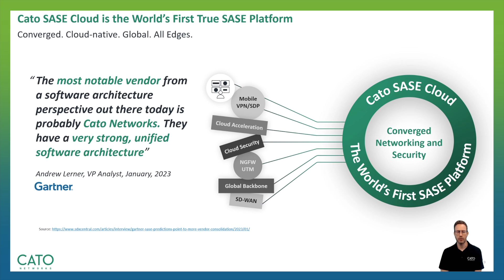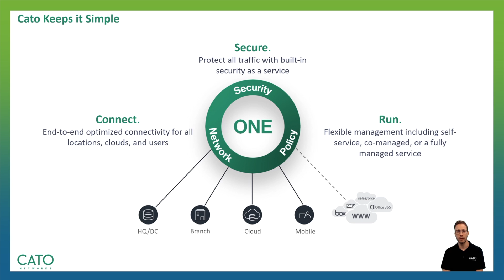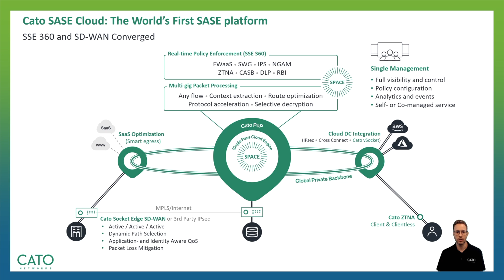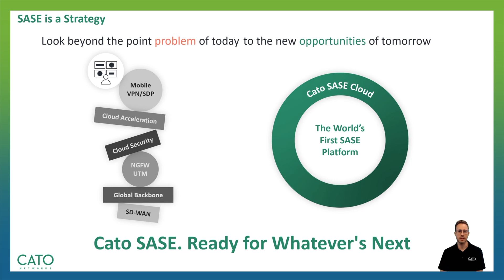SASE SDWAN Enterprise Network Alphabet Soup: Building Secure Global Networking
Wondering how to simplify your network security and management?

Eyal Webber-Zvik, VP Product Marketing from Cato Networks explains:

* How Cato Networks is the world's first true converged SASE platform, combining networking and security capabilities into one globally available cloud-native platform.
* Cato's Points of Presence (POPs) around the world, interconnected with a private global backbone (Cato's private highway) that expedites enterprise traffic instead of messy traversal over the public internet.
* Cato's comprehensive real-time security enforcement that includes firewall as a service (FWaaS), secure web gateway (SWG), intrusion prevention (IPS), anti-malware, zero trust network access (ZTNA), CASB, DLP and remote browser isolation (RBI), with more capabilities coming shortly.